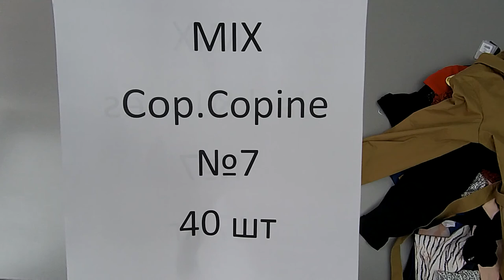Женский сток Cop Copine лот №7 40 шт 22.5 евро\шт